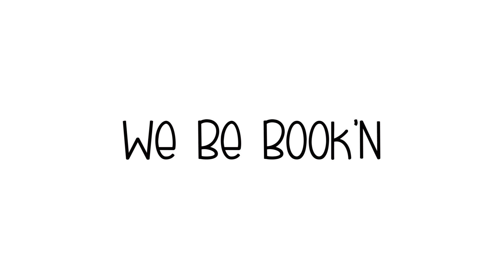DOMESTIC THRILLER BOOK REVIEWS | Peter Swanson, Tarryn Fisher & Joshilyn Jackson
Who knew I was a sucker for domestic thrillers? Well, apparently they are my favorite!
BOOKS MENTIONED:
I Can Be a Better You
Never Have I Ever
All The Beautiful Lies